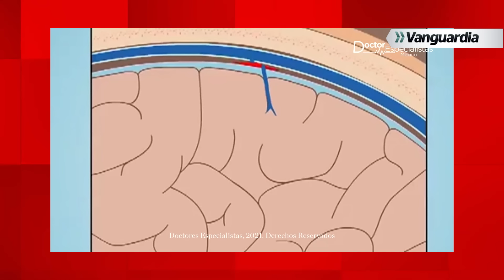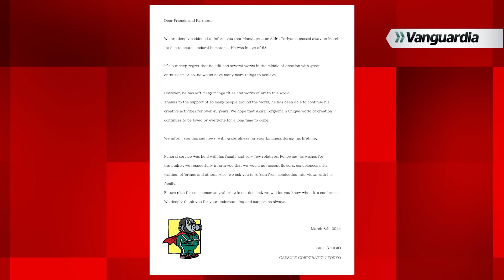🔴😭 EL MUNDO LLORA EL FALLECIMIENTO DE AKIRA TORIYAMA A SUS 68 AÑOS | Vanguardia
Vanguardia I El renombrado mangaka japonés, Akira Toriyama, conocido mundialmente por ser el creador de la icónica serie ‘Dragon Ball’, falleció a la edad de 68 años tras sufrir un devastador derrame cerebral agudo, según informó su estudio, Bird Studio, a través de un comunicado en redes sociales.

La triste noticia del fallecimiento de Toriyama se dio el 1 de marzo debido a un hematoma subdural agudo, lo que significa que se produce una acumulación de sangre y de productos de descomposición de la sangre entre la corteza cerebral y la duramadre, que es la meninge exterior, una membrana que se encuentra adherida a la parte interior del cráneo.

En el comunicado, el estudio lamenta la pérdida y señala que Toriyama dejó varios proyectos inconclusos que abordaba con gran entusiasmo, destacando que aún tenía muchos logros por alcanzar.

La noticia deja un vacío en la industria del manga y el anime, dado que Toriyama era un talentoso autor cuyo legado es innegable.

El creador de 'Dragon Ball' no solo fue un referente en la cultura pop, sino también una figura fundamental en la infancia y adolescencia de muchos, transmitiendo valores como la amistad, la superación personal y la importancia de luchar por lo que uno cree a través de las aventuras de Goku y sus amigos.

Aunque el maestro del manga haya partido, su impacto en la cultura y la imaginación perdurará, ya que sus creaciones siguen siendo una fuente de inspiración y nostalgia para toda una generación que creció con sus obras maestras.

El estudio Bird Studio informó que el funeral de Toriyama ya tuvo lugar el 1 de marzo, en presencia de familiares y allegados, ellos mismos han solicitando respetuosamente al público que se abstenga de enviar flores u otras ofrendas de condolencias para cumplir con el deseo de tranquilidad del fallecido.

Por último, el equipo de Toriyama agradeció el apoyo de tantas personas alrededor del mundo que permitió al creador continuar sus actividades creativas durante más de 45 años, expresando la esperanza de que el mundo único de Toriyama continúe siendo amado por generaciones venideras.

Vanguardia es el medio de comunicación número uno del oriente colombiano. Desde el primero de septiembre de 1919, hace más de 100 años, trabaja arduamente para informar a la ciudadanía de manera veraz, ética y oportuna.